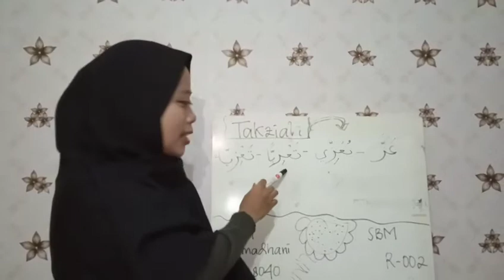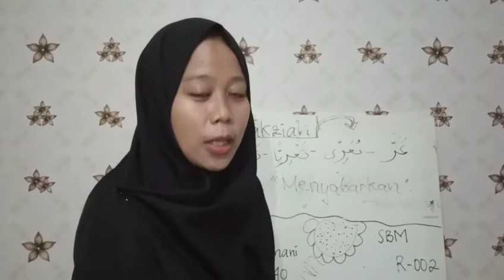Aulia Rahmadhani, A1E118040, pendidikan Agama islam "Akidah akhlak tentant takziah"